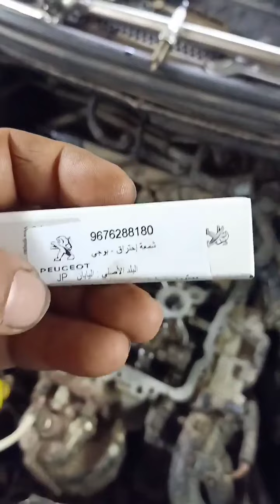كونك هاني بوجي جدد غير كيما عاودتهم